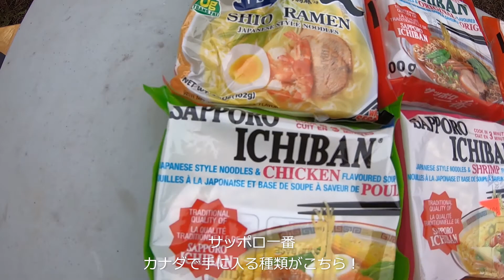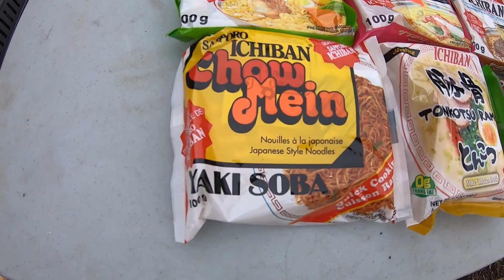【海外論争】サッポロ一番、あなたは何派ですか？ もちろんシュリンプです！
【オンタリオ州冒険の旅 - Explore Ontario】
絶対行きたくなる小屋キャンプで日本のサッポロ一番、こちらカナダでは種類が豊富な味、チキン・シュリンプ・ビーフ味の中からシュリンプをピック、そして食してみた！めちゃめちゃ美味かったです！！！
オンタリオ州の魅力満載の春キャンプもお楽しみください！

I'm a Japanese who currently lives in Ontario Canada and sharing my life how I enjoy life in Canada (Living Loving Canada)

2014年の秋に日本からカナダはオンタリオ州に移住、トロント郊外にて生活しています。カナダ生活８年目ですが知らない事ばかりで、まだまだ悪戦苦闘していますが、海外生活は大満喫しています。

世界を襲ったパンデミックがきっかけで、カナダ国内とくにオンタリオ州を探検するようになりました。このチャンネルで少しでもカナダの魅力や雰囲気が伝わると幸いです！

オープニング 0:01
サッポロ一番、チキン・シュリンプ・ビーフ 0:48
エアカナダ機内食のあるある 2:08
Ipadが気になる娘 3:00
シュリンプ粉末スープを投入 3:50
素通りするカナダのハイカー 4:58
It's ready 完成です 5:35
シュリンプ味、頂きます 6:19